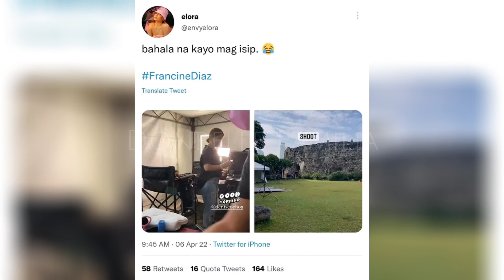BELLE AND KATHRYN?SHOOTING I INTRAMUROS? | Donbelle Familia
🖤Donbelle_Familia♥️

Donbelle Familia(Facebook)

Donny Pangilinan